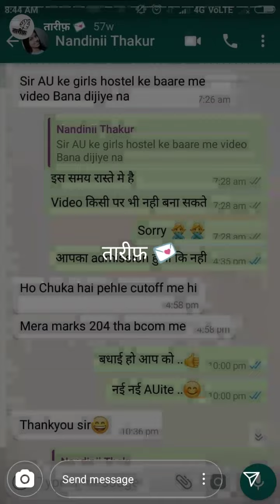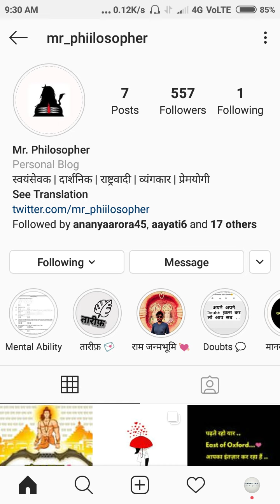Practice Set 2 Uploaded | जाइये फटाफट Solve करिये